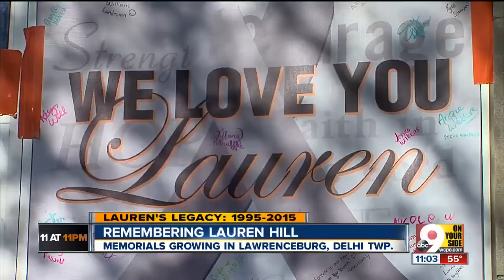Cincinnati Reds honor Lauren Hill before game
Moment of silence held prior to National Anthem